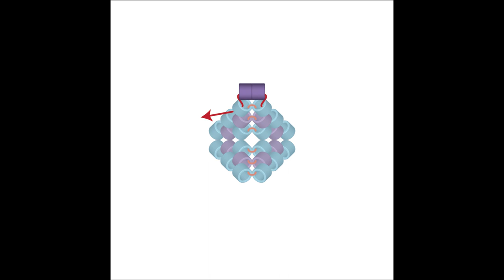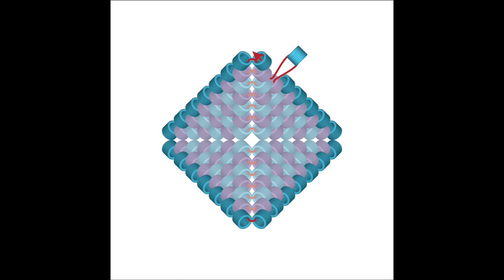How to make a Peyote Warped Square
Julia Pretl animated the process of building a peyote-stitched Warped Square for the Contemporary Geometric Beadwork Open Source Library.

You can choose to reinforce the center start with a few passes (or a knot, if that's your style) or you can wait to do that later when you finish. If you like your squares energetic, springy and cupped, by all means make a snug start. If you like them flatter, leave the start thread loose and tighten it to your liking later before weaving in.

Weave in the starting thread and your working thread after your square is the desired size, and consider reinforcing the edge with a final pass of thread through the last two rounds if you want it to be sturdy and stand up to play.

The "step-up" (moving from one finished round to the next) is beautifully illustrated here- pay attention to the final stitch of each round - to finish each round, you pass through two beads, which puts you in position to begin the next round.